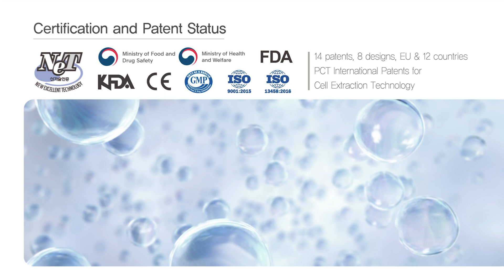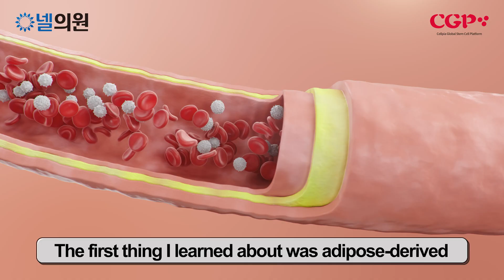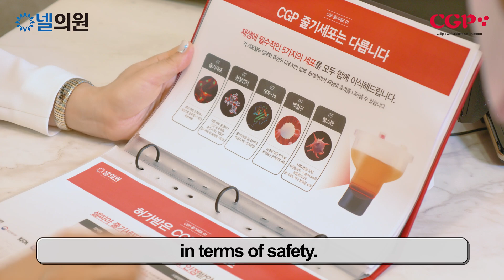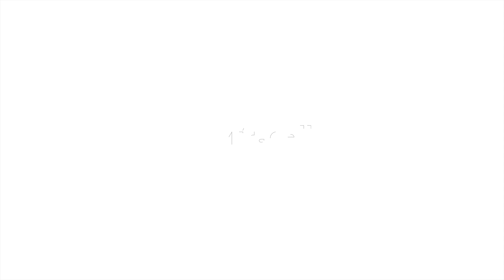[StemcellTV] Stem cell procedures worked well when conventional treatments didn't work. /Nell Clinic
"I was very tired and always had trouble sleeping like insomnia,
but after a week or two, my stamina improved for some reason,
but after a month, my stamina became so strong that now I can wake up
in the morning without feeling tired at all even when I work on something
at night.
I think I became a very good example case where I feel refreshed and
can do my work more passionately."

0:00          Start
0:26          Introduce
1:18          Why did you choose the stem cell system of the Cellpia Global Platform?
2:17          Is there a memorable case of the procedure?

Acquisition of NET Health New Technology Certification Selection of government-sponsored innovative company Miracell Co., Ltd.
Miracell is the world's safest stem cell company.